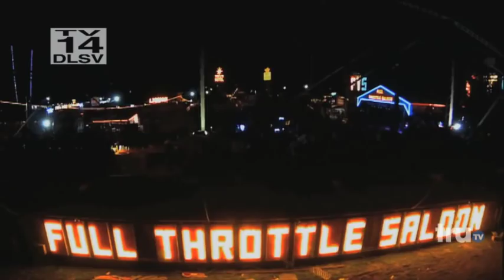Fully Stocked And Fully Loaded by Full Throttle Saloon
Michael Ballard's Full Throttle Saloon is ready to Rock and Roll Season 5, with all new episodes beginning Monday, December 2nd.